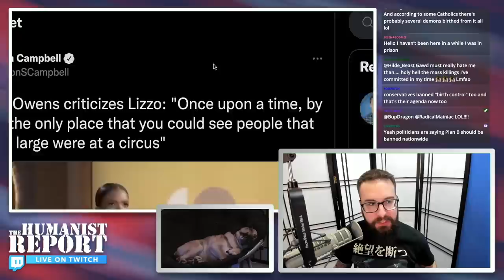Candace Owens Says Obese People Like Lizzo Used to Only Be Seen at the Circus